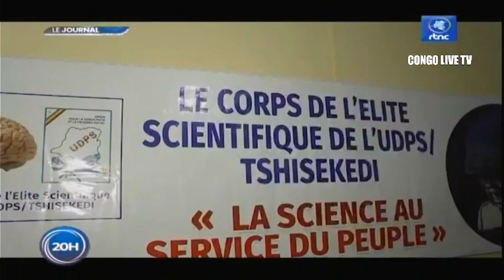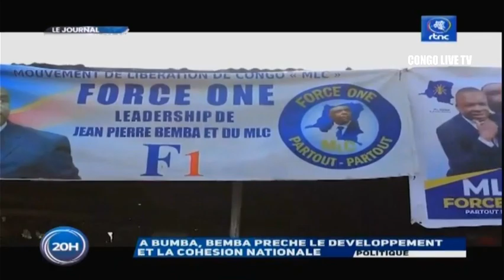🔴RDC : SUIVEZ LE GRAND JOURNAL DE CE LUNDI LE 29.08.2022 RTNC EDITION 20H00